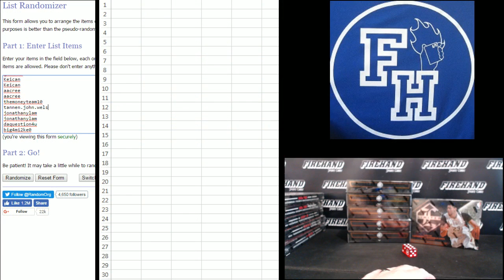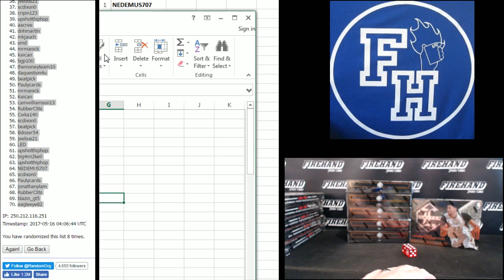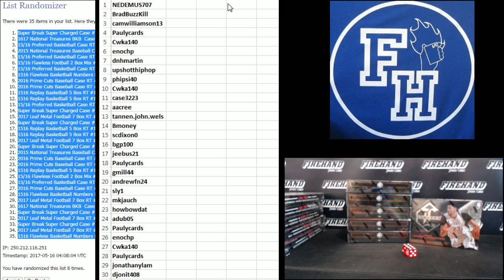Mega Filler #94 ~ 5/15/17